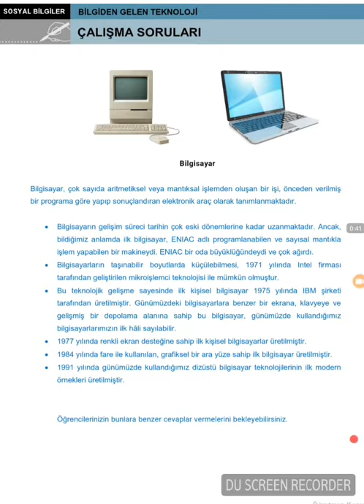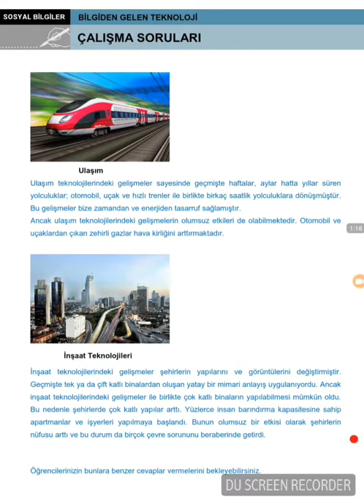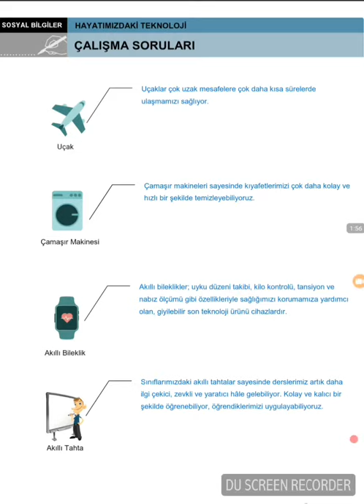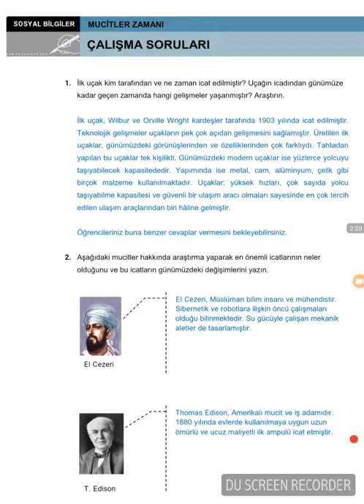4 SINIF SOSYAL BİLGİLER 4 ÜNİTE BİLİM, TEKNOLOJİ VE TOPLUM 1 DÖNEM 2 YAZILI SINAVINA HAZIRLIK